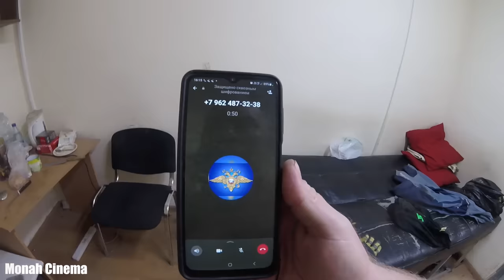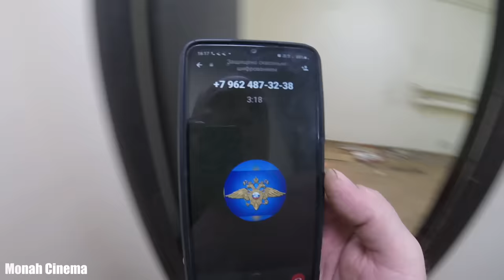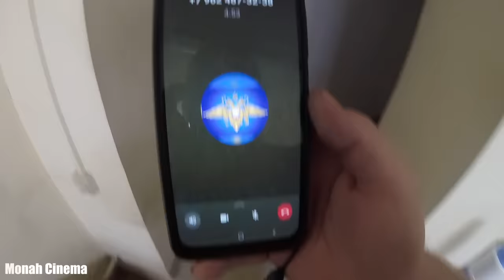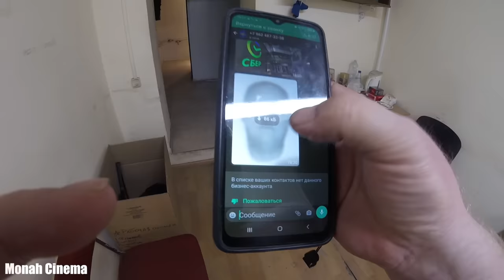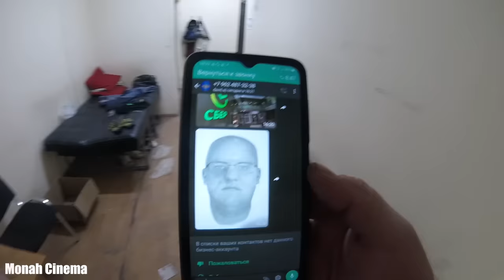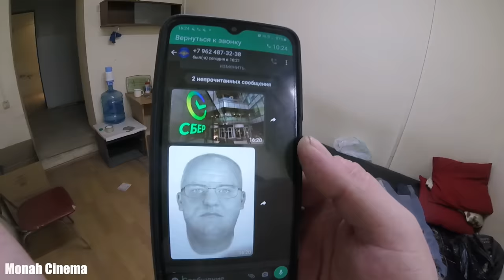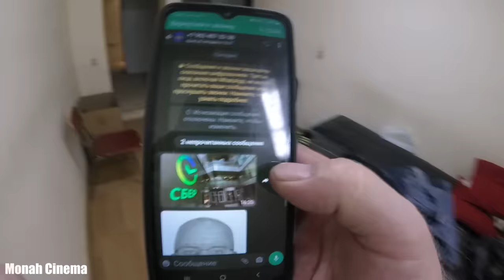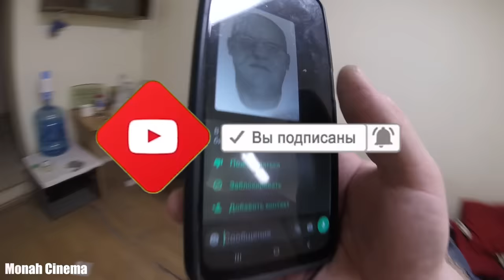Звонит мошенник по 327 статье УК РФ. Ложный звонок из полиции. Тем самым выведывают данные о вас.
Всем Привет!!!
– Мне позвонил по телефону в WhatsApp с номера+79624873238 человек, который представился следователем МВД и сказал, что я стал жертвой мошенника Филиппова Сергея Юрьевича по статье 327 УК. РФ.  Что Сергей Юрьевич сделал от моего имени генеральную доверенность и с ней ходит по банкам и оформляет кредиты на моё имя. Я сразу же понял что это разводняк и принялся играть роль жертвы. Пока он не понял, что я вожу его за нос и тихо издеваюсь над ним. Смотрите и комментируйте.
Если хочешь помочь нам:
3) напиши любой комментарий внизу под этим видео